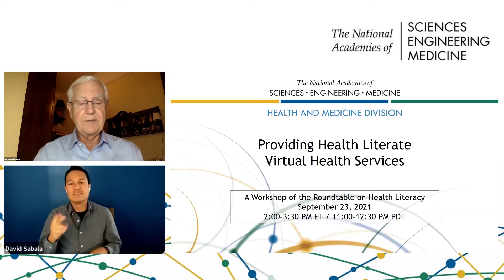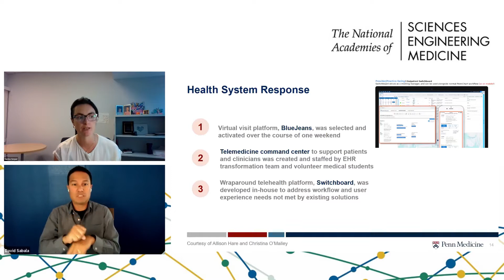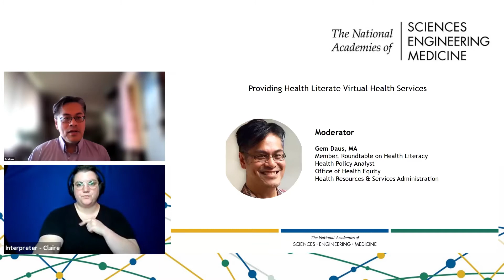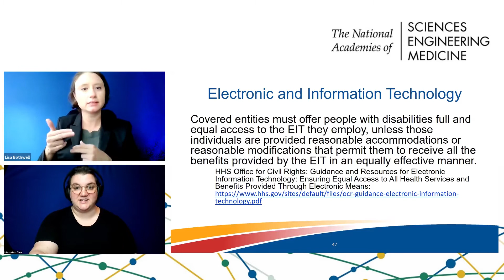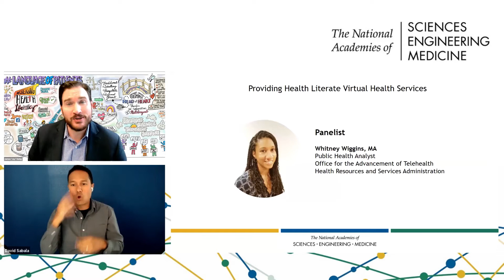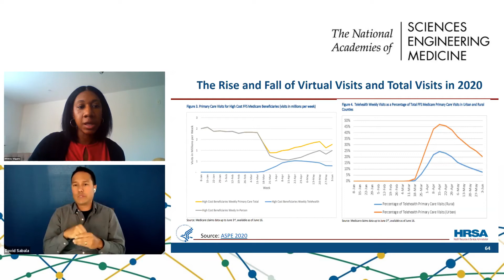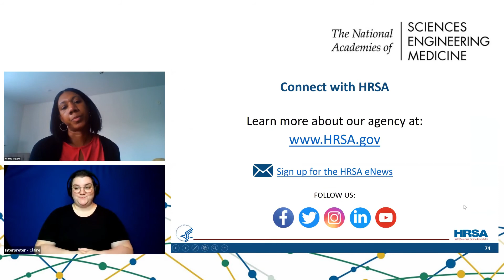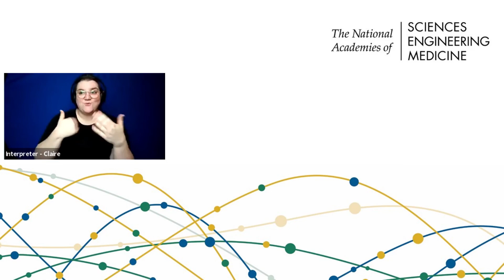Providing Health Literate Virtual Health Services: A Workshop